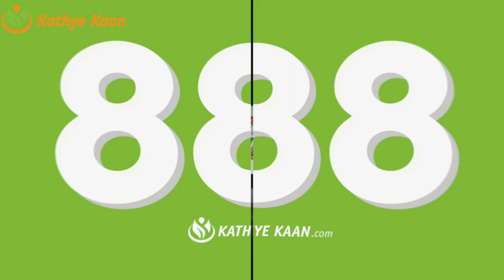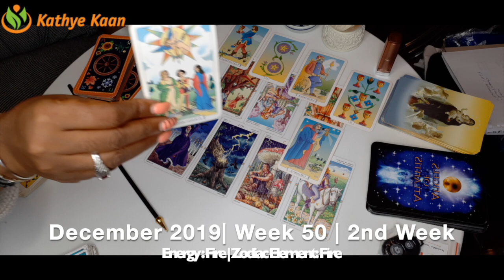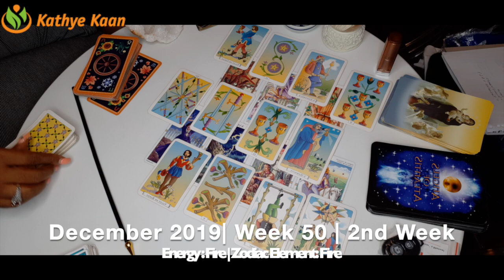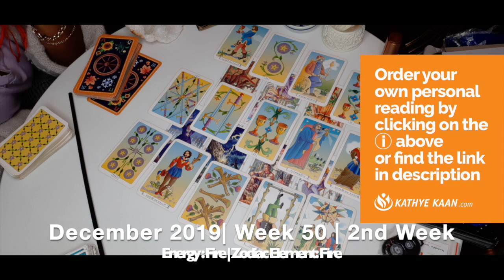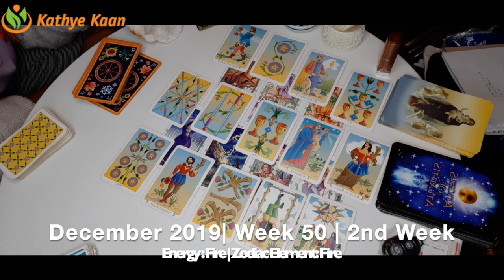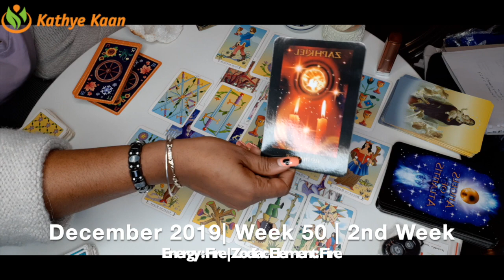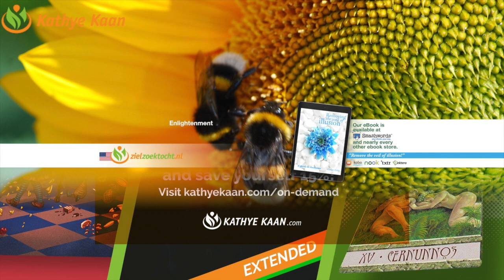SCORPIO WEEKLY READING | PSYCHIC TAROT HOROSCOPE | WEEK 50 | DECEMBER 09 - 15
Kathye